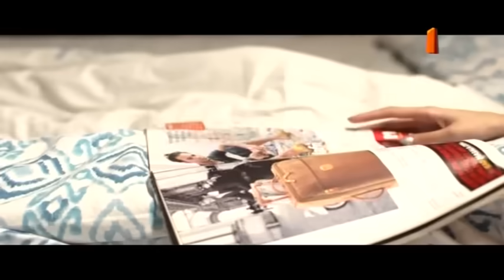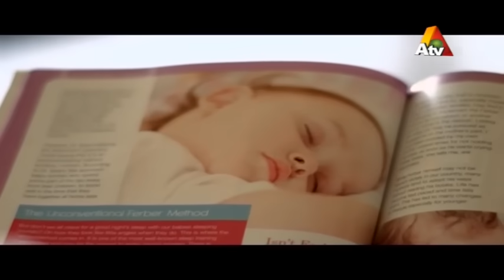Teri Ulfat Main - Episode 60 | ATV